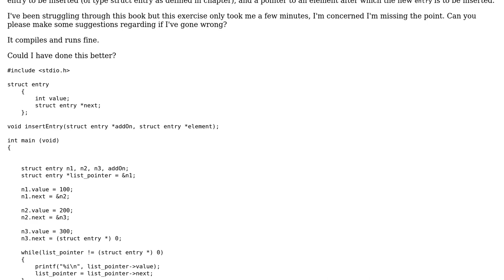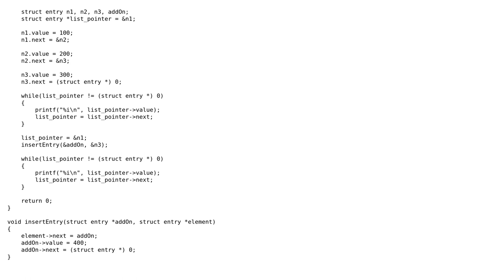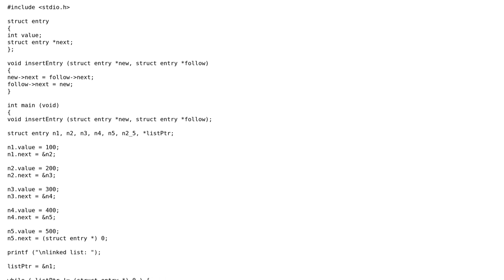Code Review: Exercise to create an insertString function to linked-list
With thanks & praise to God, and with thanks to the many people who have made this project possible! | Content (except music & images) licensed under CC BY-SA | Music | Images & others | With thanks to user Have Compiler -- Will Travel user gloopit user 200_success and the Stack Exchange Network Trademarks are property of their respective owners. You are responsible for your own actions.